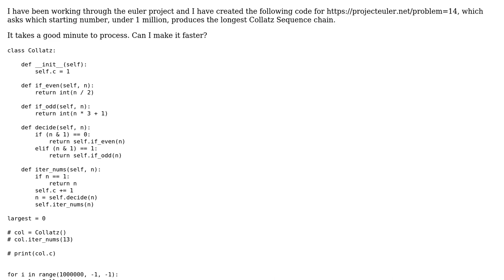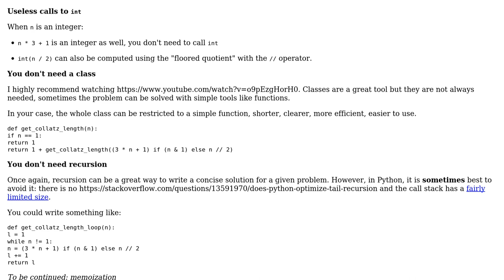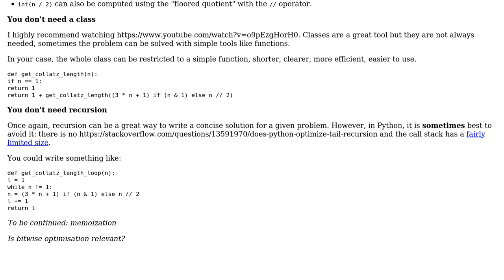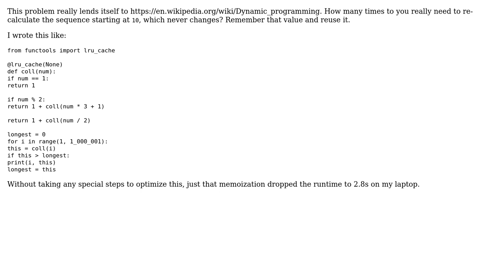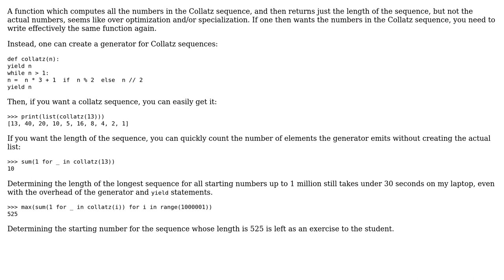Euler Project 14 Longest Collatz Sequence (3 Solutions!!)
Euler Project 14 Longest Collatz Sequence

With thanks & praise to God, and with thanks to the many people who have made this project possible! | Content (except music & images) licensed under CC BY-SA | Music | Images & others | With thanks to user SylvainD user Kirk Strauser user johnashu user Daniel user AJNeufeld user 200_success and the Stack Exchange Network Trademarks are property of their respective owners. You are responsible for your own actions.